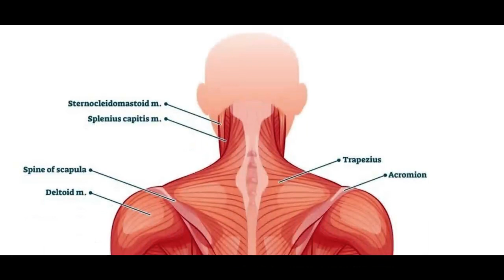Technology for Better Posture 🧘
Technology for Better Posture 🧘 by Vizi — Kickstarter
Transform Your Posture and Say Goodbye to Back Pain with Our Innovative, Tested, and Guaranteed Product.
You have to order one of these before it's too late!
▬▬▬▬▬▬▬▬ஜ۩۞۩ஜ▬▬▬▬▬▬
95% of all back pain can be prevented with correct spinal alignment, Free yourself from the pressure and discomfort of distracting pain, So, if you're looking for an easy and effective way to reduce back pain and improve your overall health, start by working on your posture today.